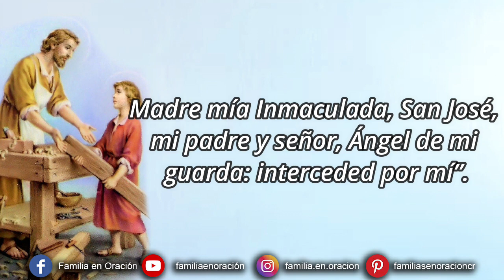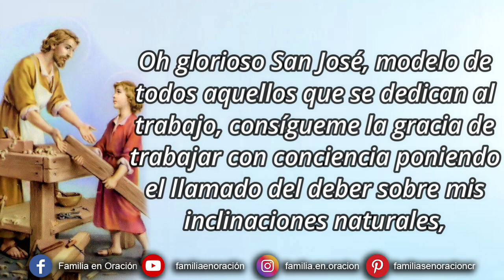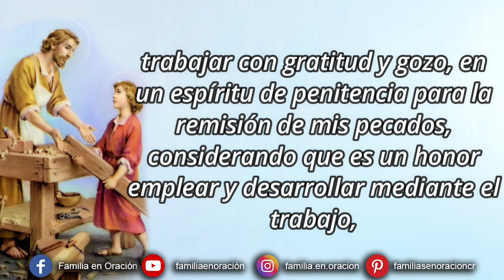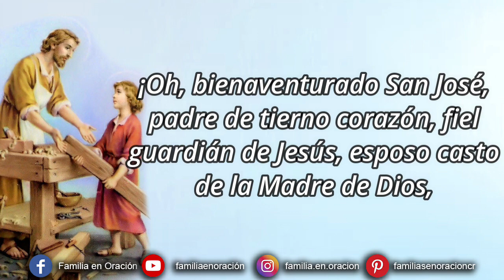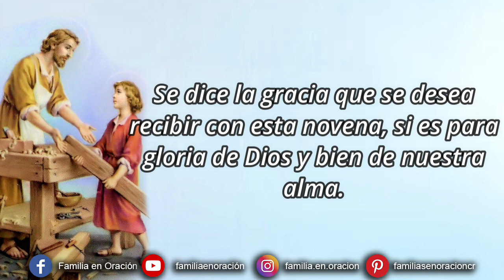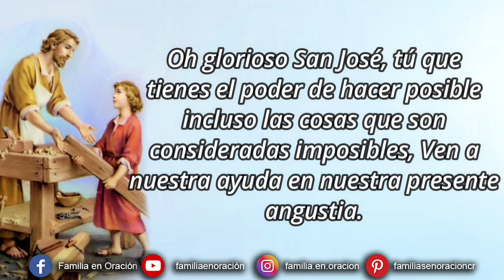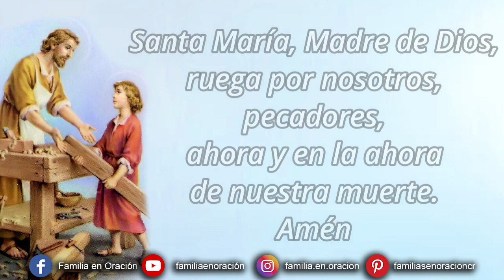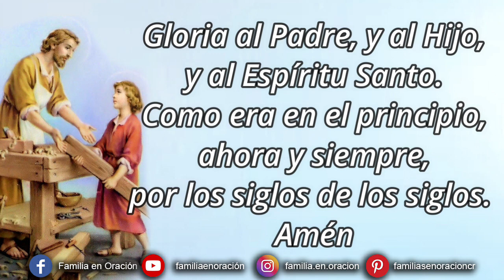Novena a San José Obrero - Día 3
🙏 MEDITACIÓN INICIAL
San José, hombre justo y obediente, alegre y cumplidor de la voluntad de Dios, al casarte con la Virgen María, al nombrar a Jesús, al pastorear a la Sagrada Familia a través de su peregrinación de Egipto y llevarlos a salvo a Nazaret y darles allí sustento y protección, te hace digno de un verdadero padre e hijo de Dios, un hombre trabajador y de gran valor. Te ruego que, siguiendo tu ejemplo, sea también yo un pilar para mi familia y un buen trabajador

🙏 ORACIÓN INICIAL A SAN JOSÉ OBRERO
Oh glorioso San José, modelo de todos aquellos que se dedican al trabajo, consígueme la gracia de trabajar con conciencia poniendo el llamado del deber sobre mis inclinaciones naturales, trabajar con gratitud y gozo, en un espíritu de penitencia para la remisión de mis pecados, considerando que es un honor emplear y desarrollar mediante el trabajo, los dones recibidos de Dios, para trabajar con orden, paz, moderación y paciencia, sin tener jamás que retroceder ante cansancio y las dificultades, trabajar sobre todo con pureza de intención y desapego de sí mismo, teniendo siempre a la muerte ante mis ojos, y la cuenta que yo debo rendir del tiempo perdido, de los talentos desperdiciados, del bien omitido, de la vana complacencia en el éxito, tan fatal para la obra de Dios.
Todo por Jesús, todo a través de María, todo según tu ejemplo.
Oh Patriarca, San José, esta será mi consigna en la vida y en la muerte. Amén.
(Oración compuesta por el Papa San Pío X)

🙏 ORACIÓN POR LA PUREZA
Oh guardián de las Vírgenes y Santo Padre San José, en cuya fiel custodia se confió a Cristo Jesús, a la Inocencia misma, y a María, Virgen de las vírgenes, te ruego y te suplico por estas queridas promesas, Jesús y María, que siendo preservado de toda inmundicia, pueda yo, con la mente inmaculada, el corazón puro y el cuerpo casto, servir siempre a Jesús y a María castamente, todos los días de mi vida. Amén.

🙏 ORACIÓN DE LA NOVENA A SAN JOSÉ OBRERO
¡Oh, bienaventurado San José, padre de tierno corazón, fiel guardián de Jesús, esposo casto de la Madre de Dios, oramos y te suplicamos que ofrezcas a Dios Padre, a su Hijo divino, bañado en sangre en la cruz por los pecadores, y a través del tres veces santo Nombre de Jesús, para que nos alcances del Padre Eterno los favores que te imploramos!

Oh, glorioso San José, apacienta la ira divina, tan justamente inflamada por nuestros crímenes, implora la misericordia de Jesús por tus hijos.
En medio de los esplendores de la eternidad, no olvides los dolores de los que sufren, los que oran, los que lloran; detén el brazo Todopoderoso que nos castiga, que por tu intercesión, el Corazón de Jesús se compadezca y nos perdone. Amén.

San José obrero, patrono de los trabajadores, ruega por nosotros

🙏 ORACIÓN A SAN JOSÉ OBRERO EN UN PROBLEMA DIFÍCIL
Oh glorioso San José, tú que tienes el poder de hacer posible incluso las cosas que son consideradas imposibles, Ven a nuestra ayuda en nuestra presente angustia y angustia. Toma este asunto importante y difícil bajo tu particular protección, para que pueda terminar felizmente.

Oh querido San José, Toda nuestra confianza está en ti. No se diga que te invocaremos en vano; Y puesto que eres tan poderoso con Jesús y María, demuestra que tu bondad es igual a tu poder. Amén.
San José obrero, amigo del Sagrado Corazón de Jesús y santo patrono de los trabajadores, ruega por nosotros.

_Rezamos un Padre Nuestro, Avemaría y Gloria._